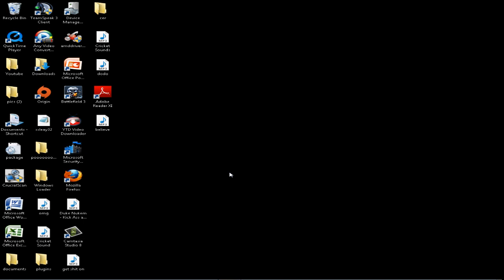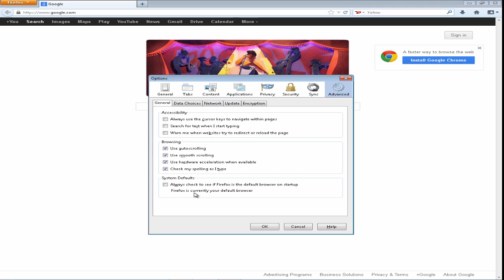How to make Mozilla Firefox default web browser